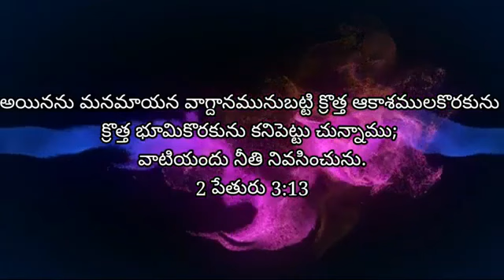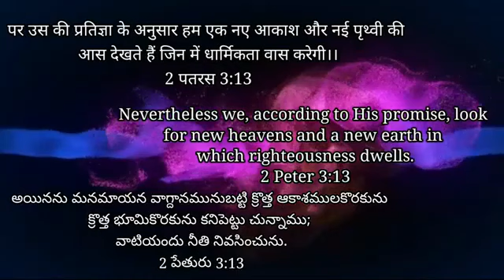31st Dec'23 Today God's Promise || ఈరోజు దేవుని వాగ్దానం || आज परमेश्वर का वादा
Today God's Promise || ఈరోజు దేవుని వాగ్దానం || आज परमेश्वर का वादा